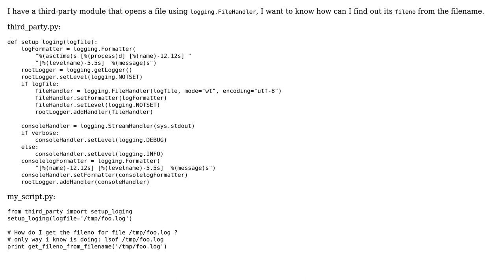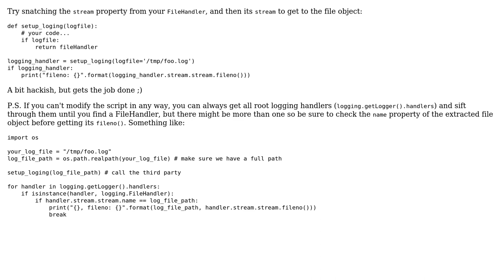Get fileno() for a file opened by current pid using filename?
With thanks & praise to God, and with thanks to the many people who have made this project possible! You are responsible for your own actions.